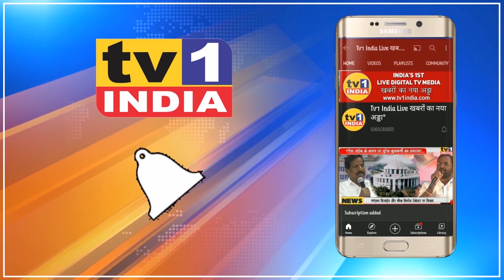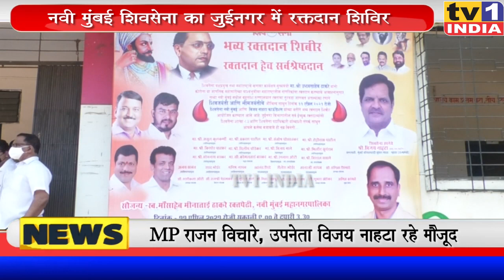Shivsena का जुईनगर में रक्तदान शिविर | MP राजन विचारे, उपनेता विजय नाहटा ने बढ़ाया हौसला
ShivsenaNaviMumbai का जुईनगर में BloodDonationCamp | MPRajanVichare उपनेता VijayNahata ने बढ़ाया हौसला
मुख्यमंत्री उद्धव ठाकरे के आवाहन पर आज नवी मुंबई शिवसेना ने जुईनगर और वाशी समेत कई ठिकानों पर रक्तदान अभियान चलाया. जहां सैकड़ों लोगों ने रक्तदान किया.इस अवसर पर सांसद राजन विचारे और उपनेता विजय नाहटा, जिलाप्रमुख विट्ठल मोरे, उपजिलाप्रमुख दिलीप घोडेकर और मिलिंद सुर्यराव खास तौर पर मौजूद थे.